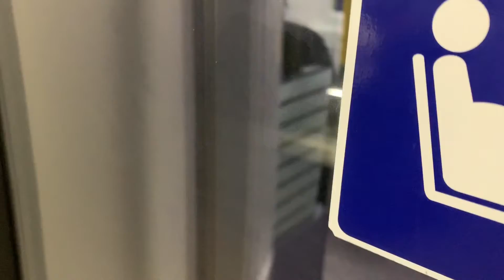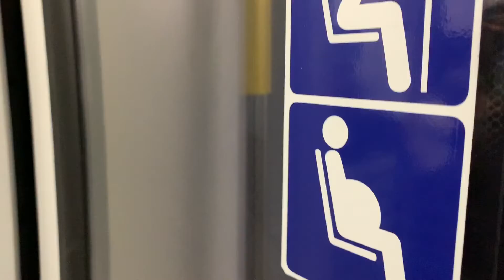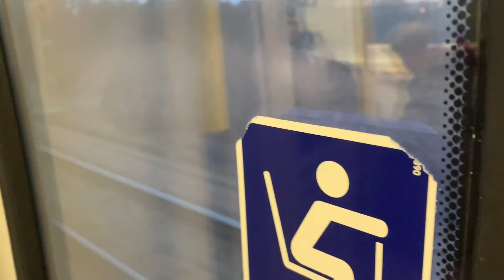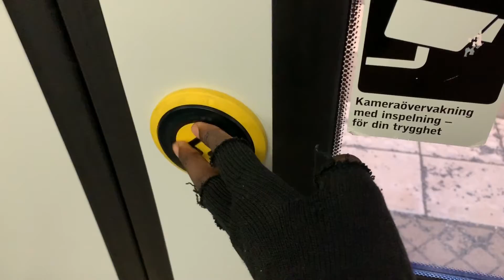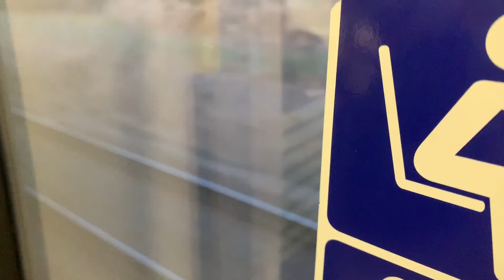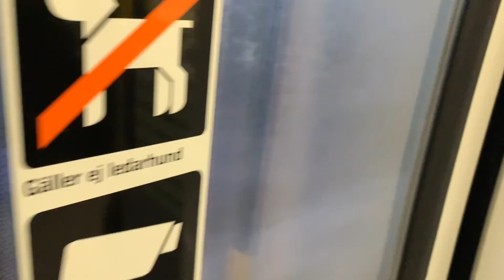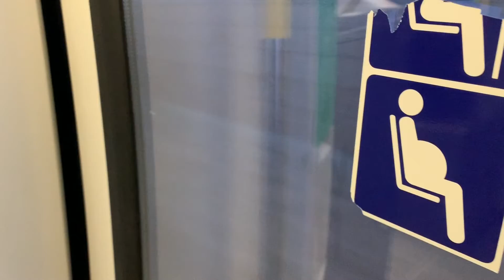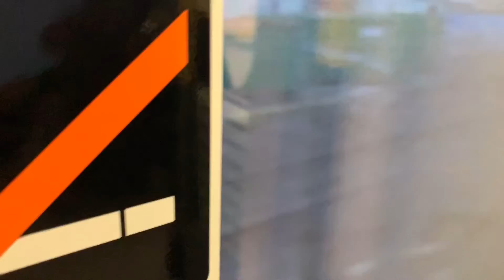Tisdag den 18 februari 2020 16:45 - 17:05 mot: Uppsala C. Arlanda central - Uppsala central.